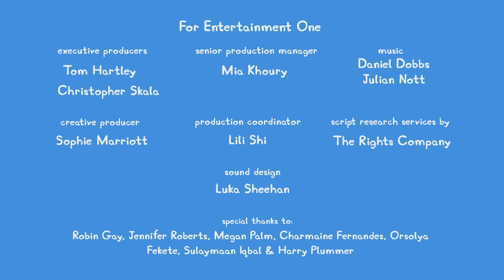Contos da Peppa Pig 🐷 Ouriço 🐷 NOVO EM FOLHA Peppa Pig Episódios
**Peppa Pig Português Brasil | | HD | Desenhos Animados